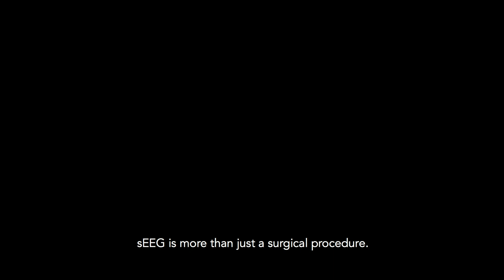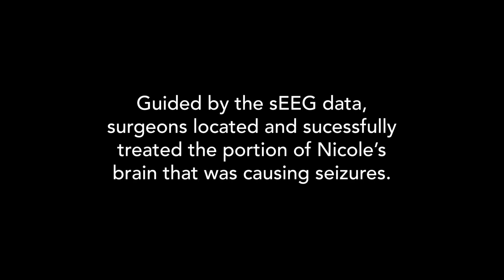New diagnostic technology makes seizure-ending surgery possible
Since her surgery in May, 10-year-old Nicole has been seizure-free. Discover new treatment options for epilepsy - only at our level 4 pediatric epilepsy center.